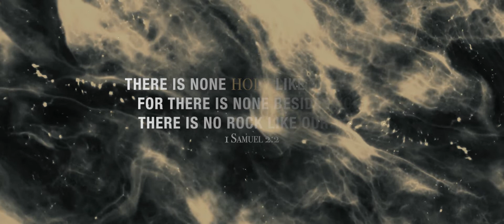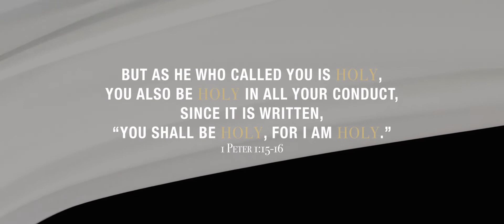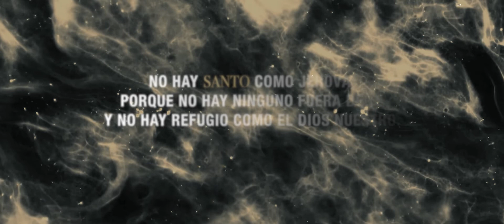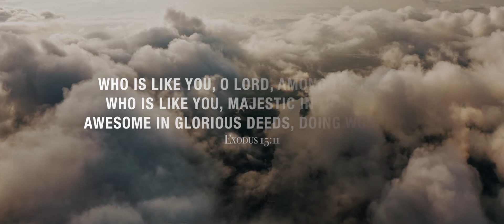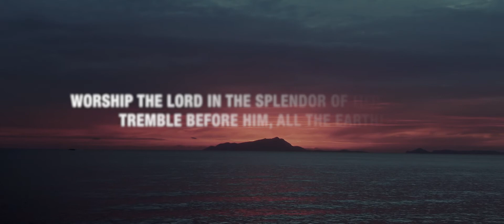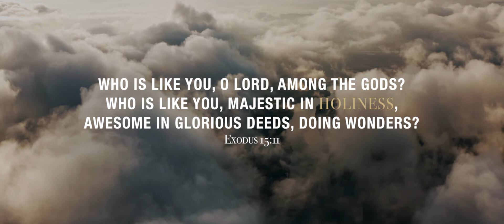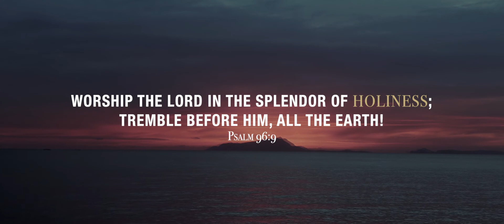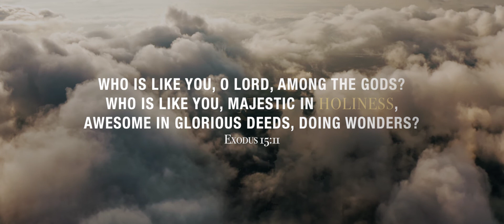Holy, Holy, Holy | Worship Instrumental Music | Throne Room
Produced by: Jason Rosales- IG: @jayoros

Bible Verses Timestamps:
(0:00)- Revelation 4:8
(4:52)- 1 Samuel 2:2
(8:30)- Psalm 96:9
(12:46)- 1 Peter 1:15-16
(17:58)- Exodus 15:11
(19:12) Holy, Holy, Holy